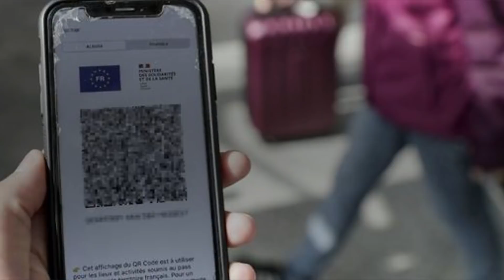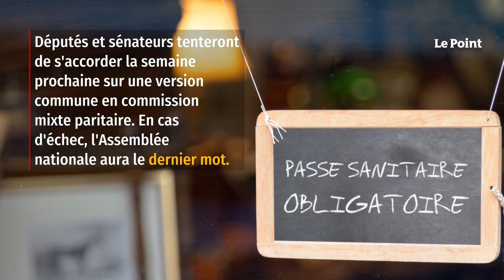Prolongation du pass sanitaire: le Sénat vote un texte profondément remanié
Le projet de loi du gouvernement, adopté par l’Assemblée nationale le 20 octobre dernier, prévoyait pourtant une prolongation jusqu’au 31 juillet.